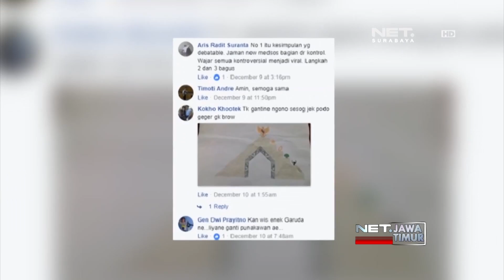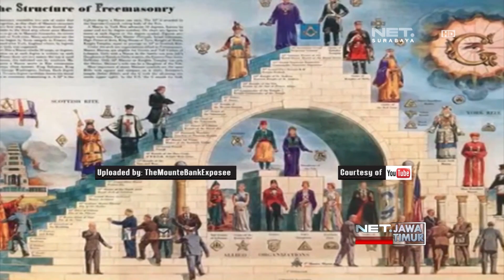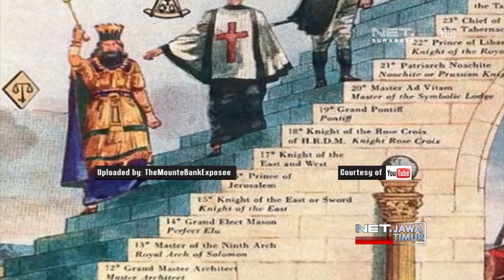NET. JATIM - VIRAL TUGU DPRD KABUPATEN MADIUN MIRIP SIMBOL FREEMASONRY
** NET. JATIM **
Sempat Menuai Kritikan, Sebuah Tugu Taman Demokrasi, Di Depan Dprd Madiun, Dibangun Mirip Tangga Freemasonry. Tangga Ini Dianggap Punya Makna Tak Baik, Karena Disandingkan Dengan Aksi Pemuja Setan.